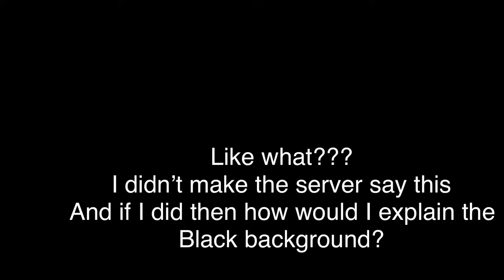excuse me, but w h a t t t t t